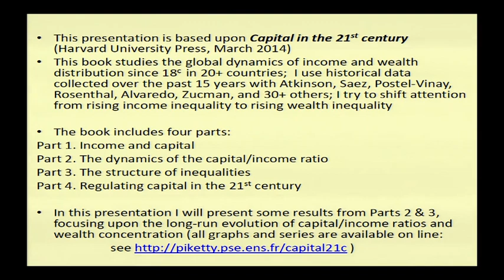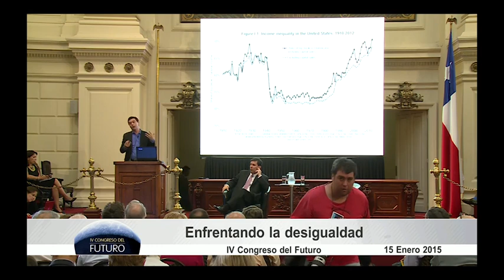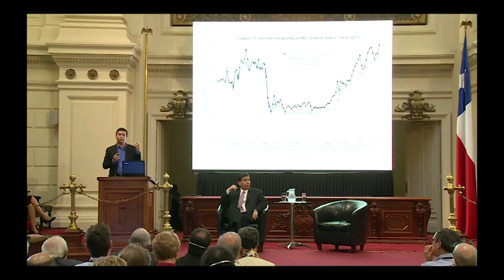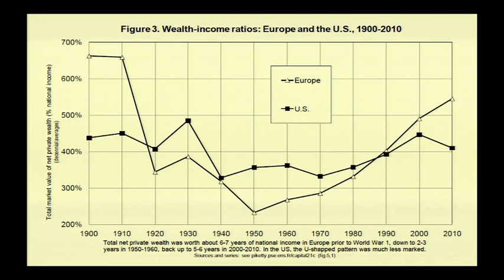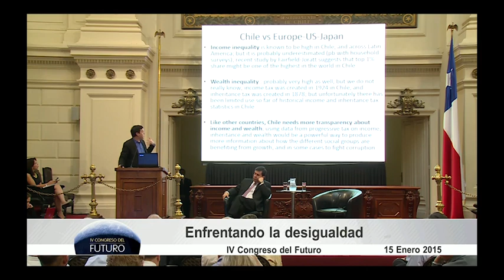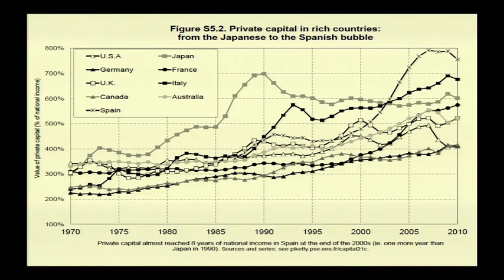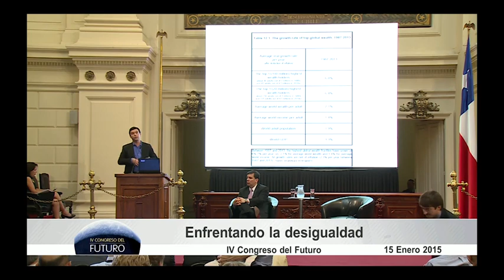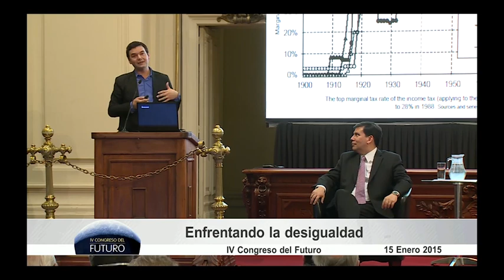Thomas Piketty | El capital en el siglo XXI | Congreso Futuro 2015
Thomas Piketty: Economista francés especialista en economía de la desigualdad desde una aproximación estadística e histórica. Desde 2000 es director de estudios en la École des Hautes Études en Sciences Sociales. Autor del libro "El capital en el siglo XXI". En sus publicaciones analiza cómo la tasa de acumulación de capital en relación con el crecimiento económico, aumentó desde el siglo XIX hasta la actualidad.